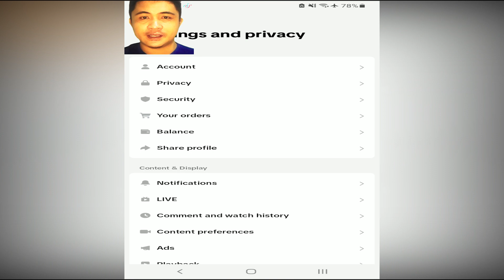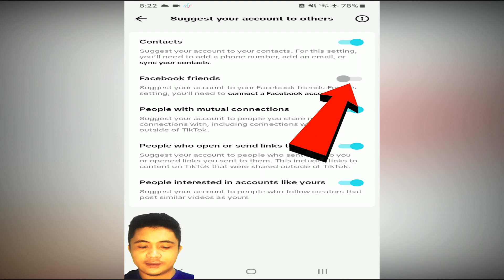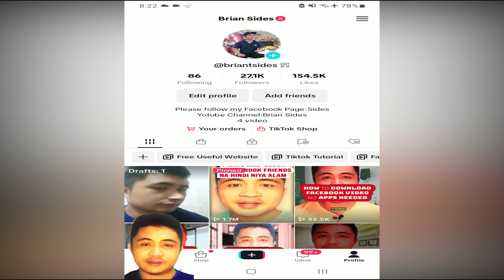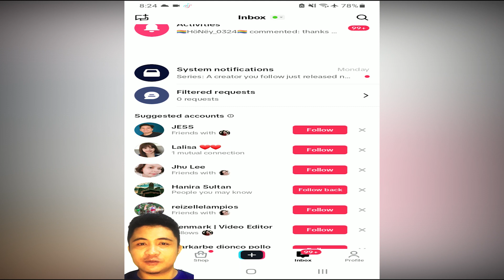DAHILAN KUNG BAKIT ALAM NG FACEBOOK FRIENDS ANG TIKTOK ACCOUNT NATIN 2023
Ito ang dahilan kung bakit alam ng facebook friends ang  tiktok account natin.